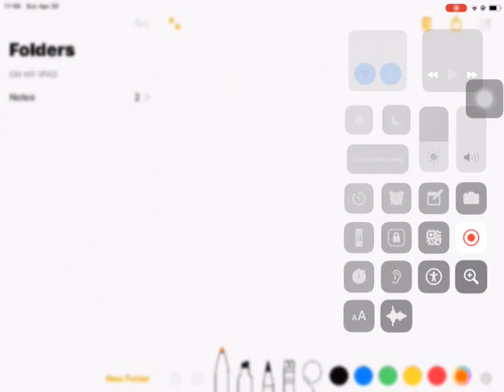Anjilee Ambigram? - JJ